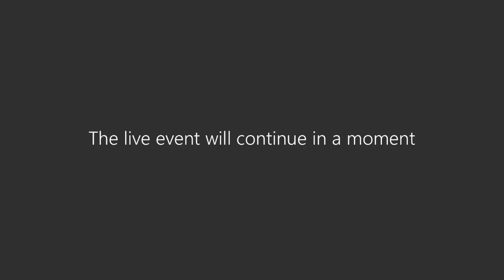Announcements: January 31, 2022